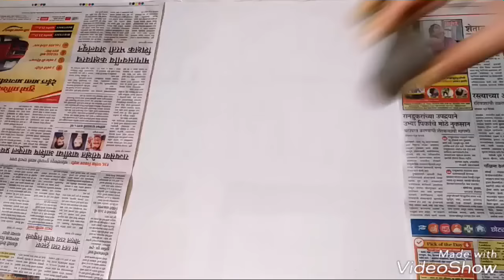Women's day rangoli (महिला दिन विशेष रांगोळी)